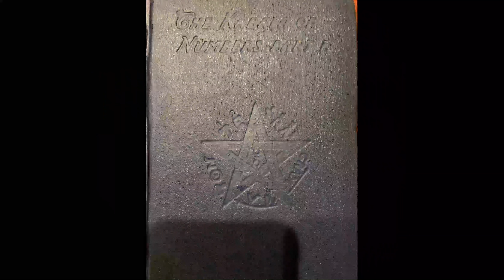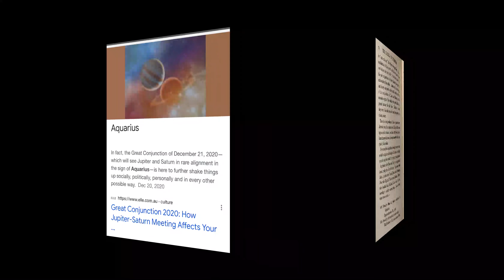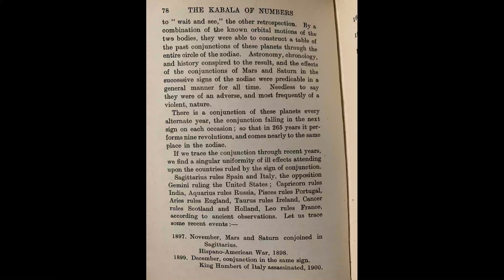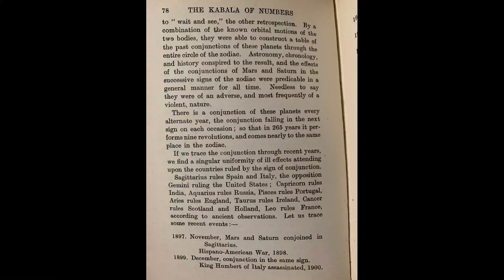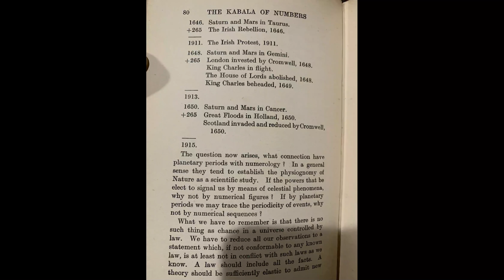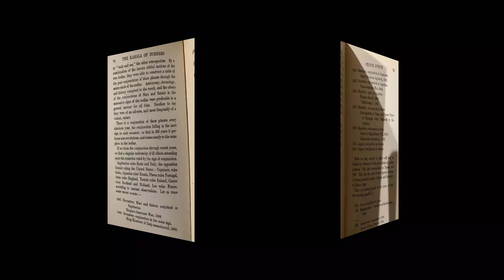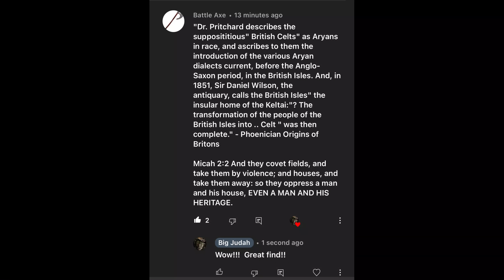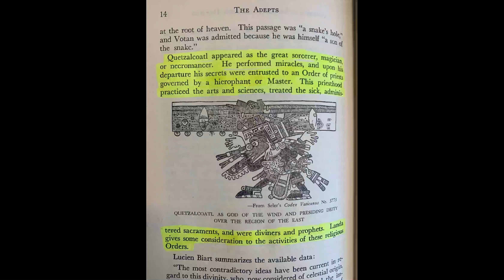Russia.. A Huge Event Is Guaranteed To Occur. Our Hidden Records (Kabala) Confirmed it In December!